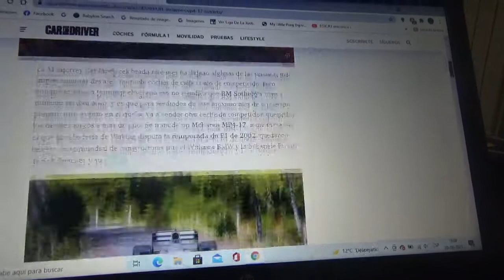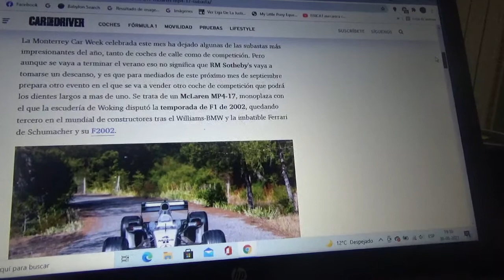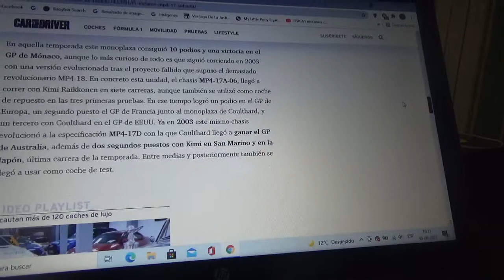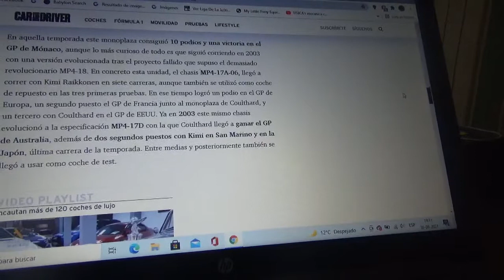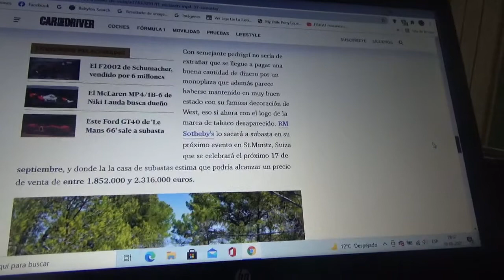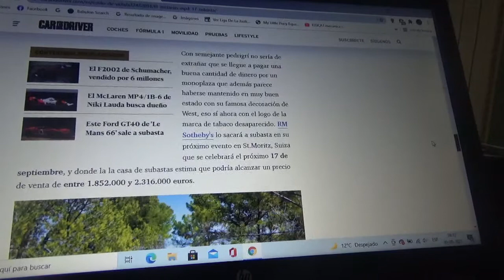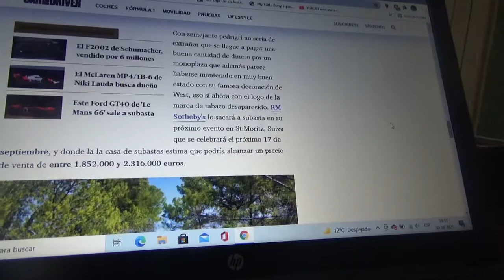A subasta este F1 Mclaren Mercedes Benz MP4 17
Es el monoplaza que manejaron en la Temporada 2002 de Fórmula 1 el escocés David Coulthard y el finés Kimi Raikkonen y fue creación del diseñador británico Adrian Newey y además fue rival del Ferrari F2002 campeón en aquel año manejado por Michael Schumacher